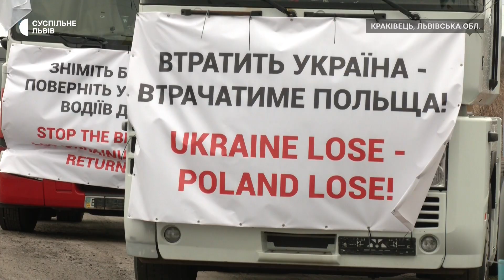«Ціна зерна»: аграрії привезли на кордон спалену техніку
Українські аграрії привезли до кордону з Польщею пошкоджену техніку. Так кажуть, хочуть показати ціну українського зерна. Тим часом, польські фермери продовжують блокувати рух українських вантажівок через пункти пропуску.